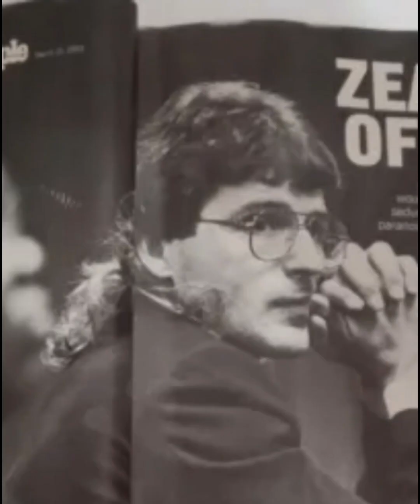David Koresh images #2 Vernon Wayne Howell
Images of Veron Wayne Howell AKA David Koresh #2